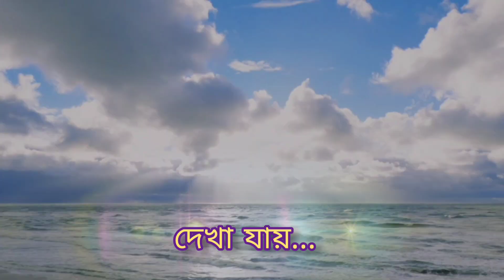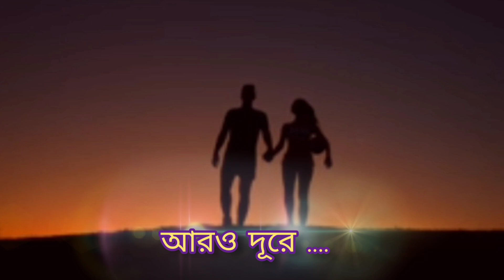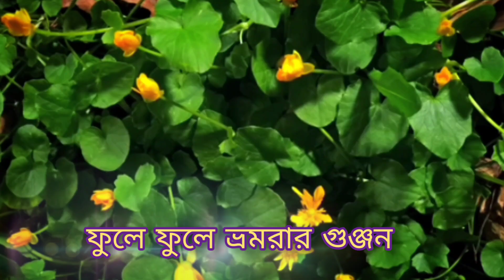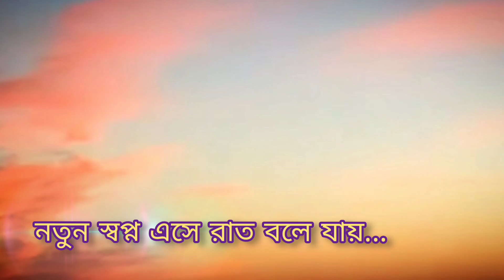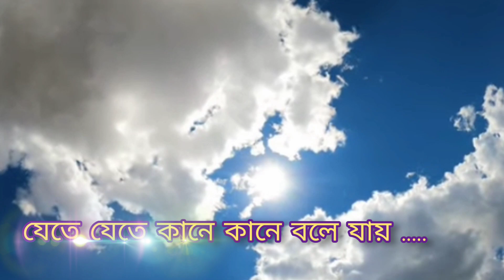Aaro Durey | Anindita S | Rudra Saikat | Melotunes Originals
Aaro Durey is a creation by Rudra Saikat. Recorded and Mixed at Studio Voice and View. Beautifully Rendered by vocalist Anindita S.

The Song songs Praise of nature and conveys how the scenic beauty of mother other instigates wanderlust of explorers.

Lyrics &  Composition - Rudra Saikat
Vocal - Anindita S
Musical Arrangement - Rudra Saikat
Recorded at - Studio Voice and View
Mixed and Mastered by - Rudra Saikat